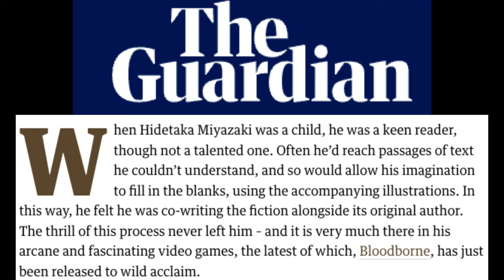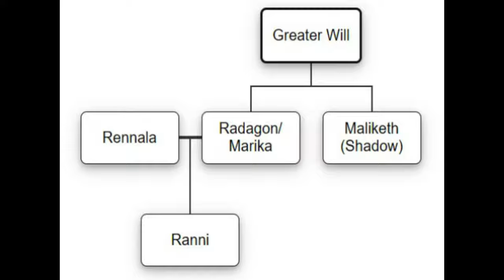Elden Ring's Storytelling 101: the Tale of Ranni the Witch (non-player friendly!)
With Elden Ring's first DLC, Shadow of the Erdtree, having finally been announced (Praise the Sun!), and with Elden Ring having won the Game of the Year award but lost Best Narrative to God of War - Ragnarok, I thought it would be worthwhile to take a look at the criticism some people level at Fromsoft's games in general in the direction that they supposedly don't even have a story - and that as such, the mere nomination for Best Narrative would be absurd by itself.

Suffice it to say I disagree with these criticisms - and I say that as someone who had these exact thoughts when I first played this game. So players and non-players, join me in this journey (I'll try to make it as accessible as I can), and let us analyze the story of the most popular Elden Ring character: Ranni the Witch.

Spoilers abound.

Contents:
0:00 Intro
1:41 First hours of gameplay
2:37 FromSoft's Storytelling
4:09 Miyazaki's Fingerprints
6:03 General Context
12:05 Preceptor Seluvis
13:35 General Radahn
15:17 The Nox/Fingerslayer Blade
17:00 Blaidd
18:39 Ranni's Age of Stars
21:11 Conclusion
21:45 Outro